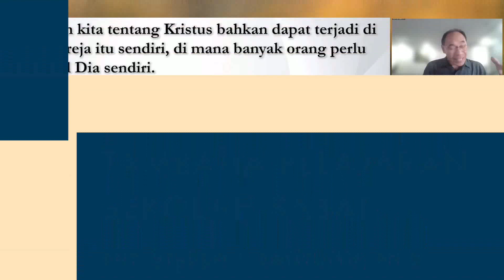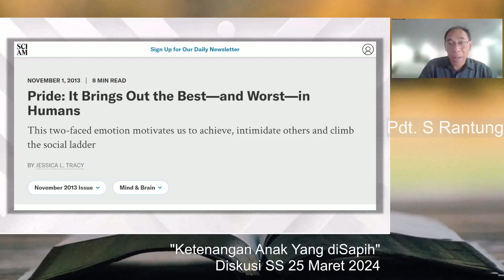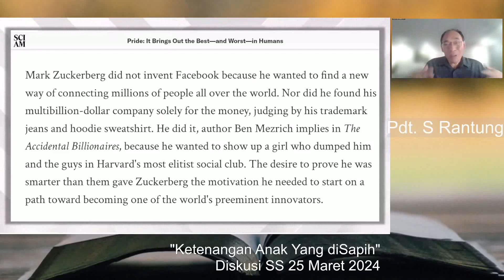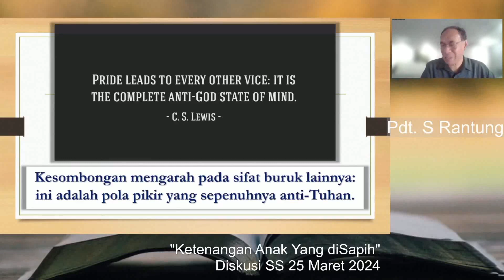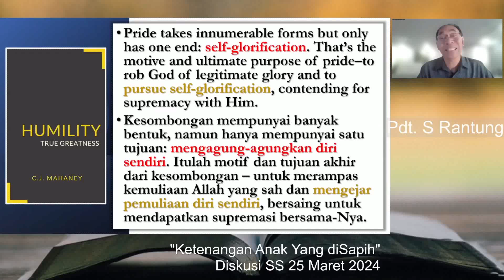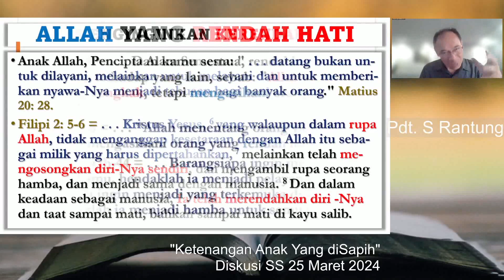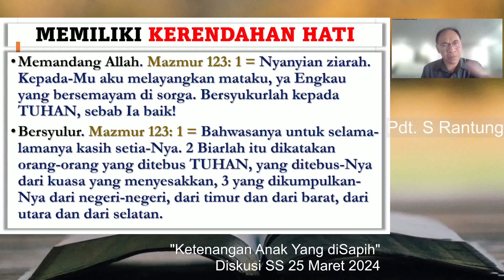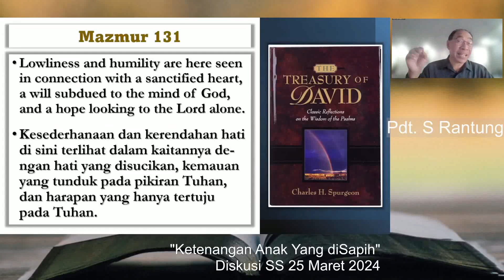Allah Menginginkan Kerendahan Hati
FISDAC Daily Worship
Anda dapat mengikuti kembali secara lengkap pelajaran SS dengan mengklik tautan ini